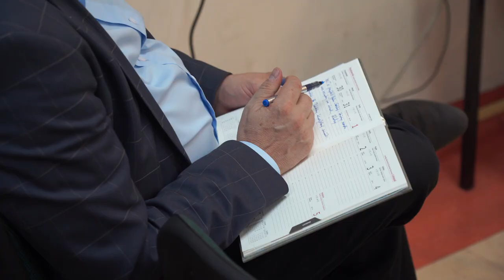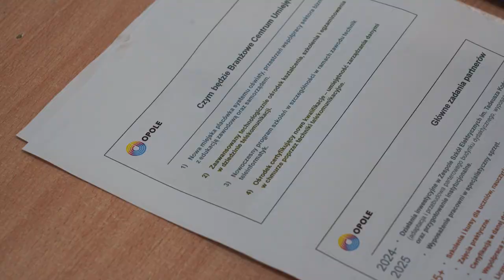W Opolu powstanie trzecie Branżowe Centrum Umiejętności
W stolicy regionu powstanie trzecie Branżowe Centrum Umiejętności. To będzie zupełna nowość w polskim systemie edukacji. Centrum będzie zaawansowanym technologicznie ośrodkiem kształcenia, szkolenia i egzaminowania w dziedzinie telekomunikacji w Opolu.

📰Szukasz więcej informacji na temat GOSPODARKA? Sprawdź